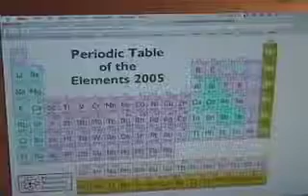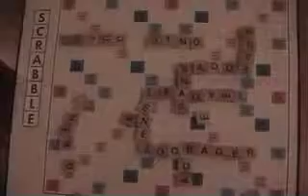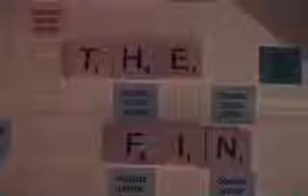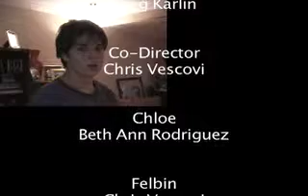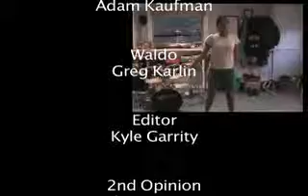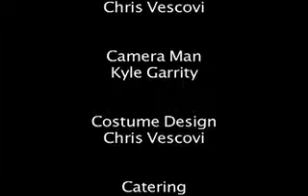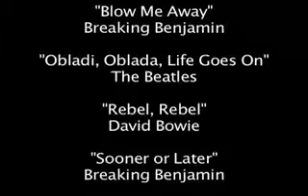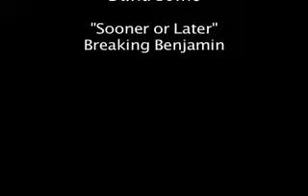Scrabble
Lets play Scrabble!  a movie about playing scrabble.  a little retarded but funny.